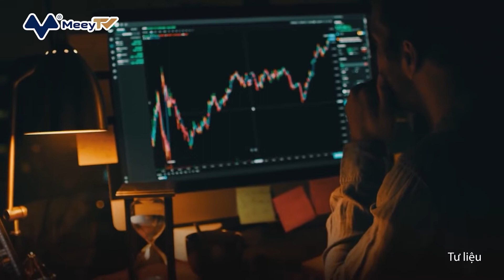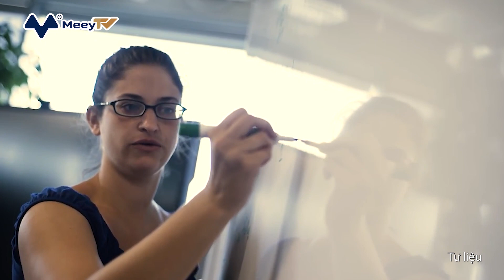BÍ KÍP THÀNH CÔNG CỦA TỶ PHÚ MỸ: LÀM MỘT VIỆC 40 PHÚT MỖI NGÀY SUỐT 50 NĂM QUA, BẬN MẤY CŨNG DUY TRÌ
Trong một cuộc phỏng vấn mới đây với CNBC, tỷ phú Ray Dalio từng chia sẻ rằng ông đạt được thành công tài chính là nhờ một thói quen đơn giản: thiền định mỗi ngày.

2 lần mỗi ngày, tỷ phú 72 tuổi đều nhắm mắt và lặp đi lặp lại một câu thần chú ngắn trong đầu, mỗi lần 20 phút. Phương pháp này được ông áp dụng từ năm 1969 – 6 năm trước khi ông thành lập quỹ đầu cơ Bridgewater Associates có trụ sở tại Connecticut.

Trong 5 thập kỷ sau đó, Dalio đã xây dựng Bridgewater trở thành quỹ đầu cơ lớn nhất thế giới trước khi từ chức đồng CEO vào năm 2017. Hiện nay, Bridgewater quản lý hơn 150 tỷ USD tài sản.
Sau khi từ chức, Dalio cho biết ông đang tích cực chia sẻ những bí kíp đã giúp mình thành công tới mọi người. Và một trong số đó chính là thiền định mỗi ngày. Ông từng gọi đây là "lý do quan trọng nhất giải thích cho bất kỳ thành công nào mà tôi đạt được".

Theo Dalio, bước đầu tiên là tìm một không gian yên tĩnh. Sau đó, ngồi thoải mái, nhắm mắt và nghĩ về câu thần chú của bạn.

Trong phương pháp này, mọi người không dùng cùng một câu thần chú mà chọn cho mình một câu riêng. Sau khi chọn xong, "bạn ngồi trong sự yên tĩnh và lặp đi lặp lại câu thần chú đó nhiều lần. Cuối cùng, sự lặp lại này sẽ thay thế phần còn lại của suy nghĩ của bạn và thậm chí có thể đưa bạn vào trạng thái siêu việt. Bạn yên lặng, bình yên, không ngủ nhưng cũng không thức", Dalio nói.

Trong một ngày bình thường, Dalio tập một buổi 20 phút ngay khi thức dậy vào buổi sáng và một buổi khác ngay trước khi ăn tối. Ông cho biết mỗi lần giống như một "kỳ nghỉ 20 phút" giúp giảm bớt lo lắng và đưa ông vào trạng thái thư giãn. Điều đó giúp ông đưa ra các quyết định kinh doanh tốt hơn.

Theo Dalio, bạn có thể thiền 2 lần mỗi ngày thay vì cố nhồi nhét vào 1 buổi thiền định dài hơn. Nếu công việc bận rộn, Dalio sẽ thiền định ở nơi khác ngoài nhà của mình để duy trì nhịp độ 2 lần/ngày.

Càng duy trì thói quen này lâu, Dalio nói rằng bạn càng dễ bắt đầu cảm thấy thiền định là điều không thể thiếu trong ngày. "Khi thấy lo lắng, stress hay bất cứ điều gì, bạn sẽ ngay lập tức nghĩ đến việc đi thiền", vị tỷ phú chia sẻ.

Nghiên cứu từ năm 2016 cho thấy thực hành phương pháp này có thể giúp giảm bớt căng thẳng, lo lắng và trầm cảm. Đối với Dalio, có một hiệu quả khác. Ông nói: "Khi thiền định, những ý tưởng tuyệt vời sẽ đến với bạn. Đôi khi tôi rất muốn chuẩn bị bút và giấy ở bên cạnh vì muốn ghi lại ngay các ý tưởng".

Theo Dalio, những ý tưởng tuyệt vời thường xuất hiện khi thiền định bởi vì bạn đang khai thác tiềm thức của mình, nơi khả năng sáng tạo của bạn có xu hướng phát triển. Ông so sánh nó với cảm giác thư thái mà bạn trải nghiệm khi tắm nước nóng và để những ý tưởng sáng tạo đến với mình.
"Khi muốn sáng tạo, bạn không nói rằng tôi sẽ làm việc chăm chỉ và nghĩ về việc đó. Mọi thứ sẽ tự nhiên tìm đến bạn khi tiềm thức được khai thác thông qua thiền định. Tôi thấy mọi thứ rõ ràng hơn, nảy ra ý tưởng tuyệt vời và đưa ra những quyết định sáng suốt hơn", ông nói.